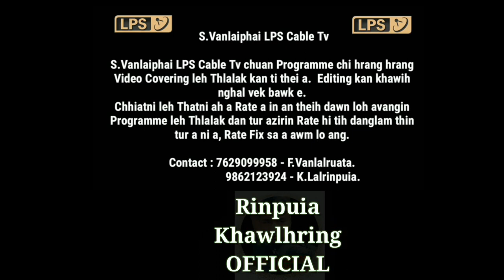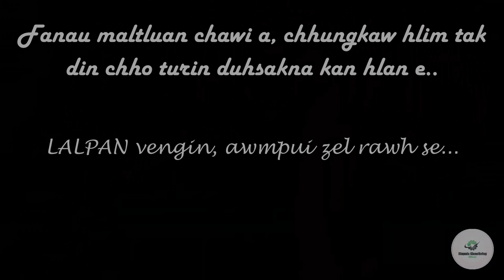Inneih Inkhawm | Rinmawia Weds Sawmtei | Part 2/2